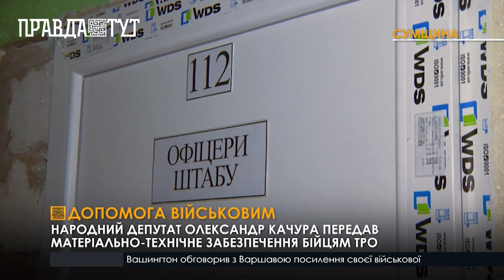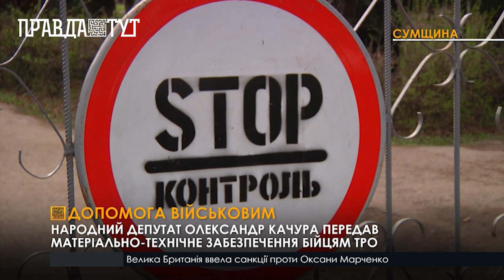Завдяки Олександру Качурі конотопські військові отримали нову техніку для боротьби з ворогом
Крім того, народний обранець допоміг розпочати ремонт у пункті дислокації військових конотопської ТрО. Вже вдалося замінити покрівлю, встановити нові вікна, двері та закупити паркан, яким огородять територію. Придбали також декілька дронів, щоб давати гідну відсіч окупанту. Арсенал конотопських оборонців поповнився й сонячними панелями, що допоможуть завжди залишатися на зв'язку.